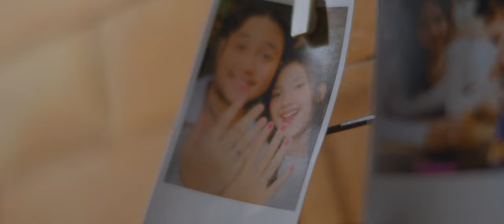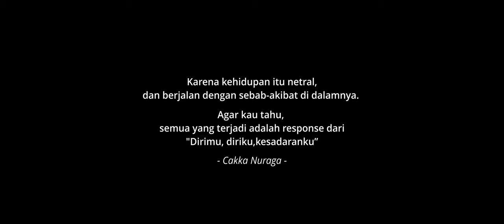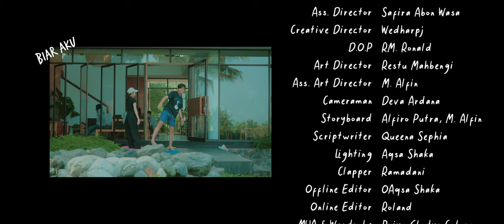Cakka Nuraga - Biar Aku (Official Music Video)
Audio:
Song Writter, Composer, Producer: Cakka Nuraga
Piano: Cakka Nuraga
Acoustic Guitar: Ancal
Electric Guitar: Ancal
Bass: Eric Novalino
Saxophone: Ayom Satria
Drum: Ardipa
Synthesizer: Cakka Nuraga
Triangle: Cakka Nuraga
Orchestra Sample: Cakka Nuraga
Mixer: Senrisan, BMD Records
Master: Dimas Pradipta, Sum It Studio Indonesia

Music Video:

Starring
Cakka Nuraga (ig: @cakkanrg)
Theresia Ullina (ig: @theresiaullina.s)

Filmed by NYX Creative
Producer: Nasya Azzahra
Line Producer: M. Irfan Firdaus
Director: Christine Natania
Ass. Director: Safira Abon Wasa
Creative Director: Wedharpj
D.O.P: RM. Ronald
Art Director: Restu Mahbengi
Ass. Art Director: M. Alfin
Cameraman: Deva Ardana
Storyboard: Alfiro Putra, M. Alfin
Scriptwriter: Queena Sephia
Lighting: Aqsa Shaka
Clapper: Ramadani
MUA & Wardrobe: Priya Gladys Calosa
Talent Coordinator: Aimee Nuansa
BTS: Danang Pramudya
Offline Editor: Aqsa Shaka
Online Editor: Roland Boge

Thanks to:
Yats Cocoon
Waroeng Steak & Shake
Petik Merah Cafe & Roastery
BMD Records

Lyric:
Kumendengar sebuah cerita
Tentangmu di kala kau terjaga

Terdengar rintihan suara
Tangisan di tengah malam

Aku tak pernah mau
Melihatmu terluka
Biar aku yang rasakan, rasakan sakitnya
Karena ku tak pernah bisa
Melihatmu terluka

Mmmh~

Kau bilang, “biarkan ku sendiri
Hancur dalam semua kegelapan”

Dan bagaimana bisa aku tenang?
Saat dia yang paling ku cinta menderita

Sejak lama ku tertidur dari merasakan indahnya, indahnya bersamamu
Lalu kau perkenalkan aku cinta, maka jika kau terluka, aku terluka

As long as u feel safe and sound~
Biar aku yang rasakan, rasakan~

P Cakka Nuraga, 2023.